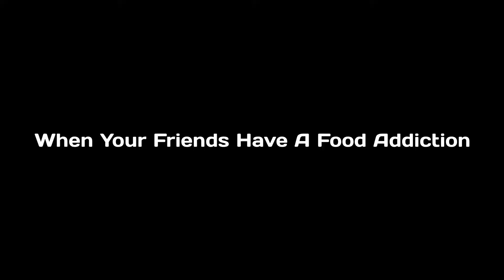When Your Friends Have A Food Addiction (Sonic Comic Dub)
Artist's description:
This is a two-panel comic I drew long ago and forgot about.